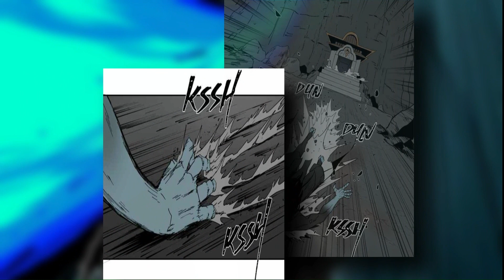Unraveling Destiny: The Quest for Truth An Epic Manhwa Recap Journey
Yu, who has been pursued from birth due to an unknown burden, must uncover the truth about his origins and the mysterious shinobi world to understand the gravity of his destiny. He is humanity's last hope, the Last Flame, against an ancient demonic danger.